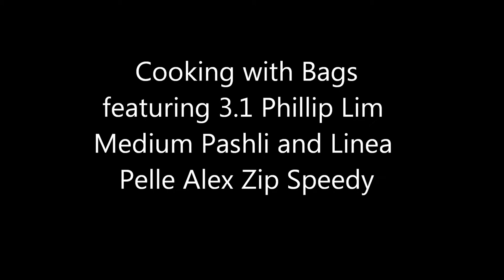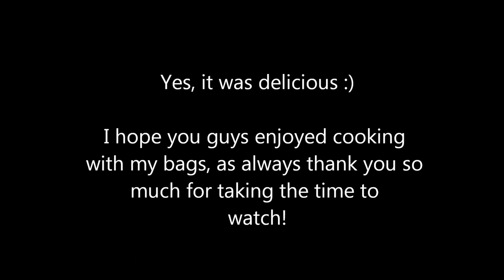Cooking wih Bags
Up for trying something new, I decided to cook with my dinner with my bags. This video featuring the Phillip Lim Medium Pashli and the Linea Pelle Alex Zip Speedy, which I am completely obsessed with right now :)

Please thumbs up if this is the kind of thing you would like to see more of :)

Edit: I am adding in the ingredients and steps because I know a few of you lovely ladies were asking :)

Ingredients:
Potatoes (how many depends on how much soup you want to make, I use a small bag for about 6 servings)
1 onion
4 stalks of celery
1 carton of chicken broth
1 pkg of bacon
milk
cheese
sour cream for garnish if you want

Steps:1. Cut up bacon and cook until desired crispiness, remove bacon from pot and drain grease, leave all the bacon bits etc on the bottom of the pot (don't wipe out or clean the pot after cooking the bacon)
2. Cut up celery and onion into small pieces and put in the pot cook until done, remove from heat
3. Peel and cut up potatoes into small chunks and put in the pot, add chicken broth and then add water until the potatoes are just covered.
4. Boil potatoes, celery and onion until potatoes are fork soft (you can easily poke with a fork and they basically fall apart.
5. Remove from heat and mash up the potatoes in the pot until no big chunks are left, add milk until soup is the desired consistency (maybe about a cup, depends how you like your soup :) )
6. Add salt and pepper to taste and stir in (you can add the bacon back into the pot here if you wish)
7. Put back on heat if required (usually not) and it is ready to serve.
8. Garnish with sour cream and cheese and bacon if you didn't add it back into the pot and enjoy!

It usually takes me an hour and a half to two hours to make just because of the time to cut everything up etc. and I usually let the potatoes boil for a really long time until they fall apart. Good luck and I hope you enjoy :)

Hope you enjoy and as always thank you so much for taking the time to watch!